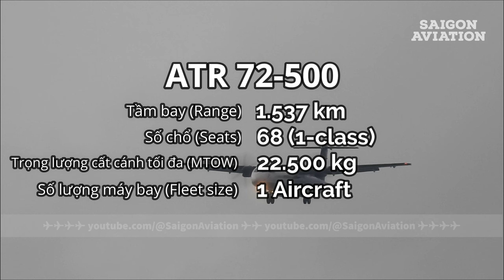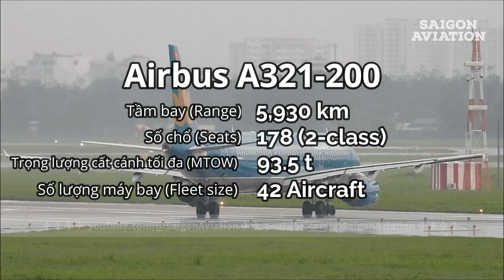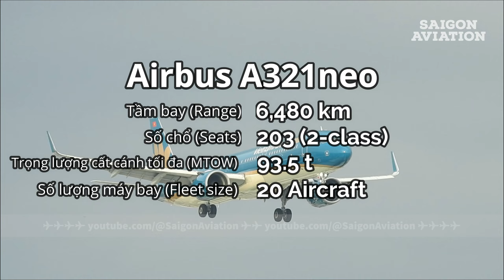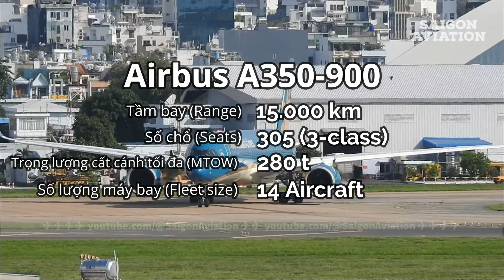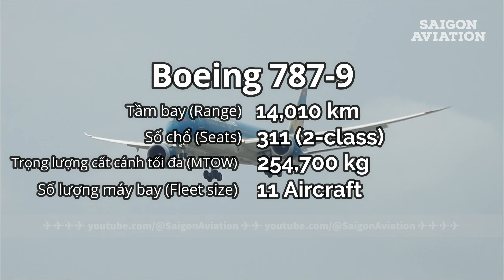Tổng hợp các dòng máy bay đang khai thác bởi Vietnam Airlines | Saigon Aviation #480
Video này xin mời các bạn cùng ngắm những dòng máy bay đang khai thác bởi Vietnam Airlines.
Timestamps:
00:00 - Giới thiệu
02:40 - Thông tin về đội bay của Vietnam Airlines
03:37 - ATR 72-500 | Vietnam Airlines | REG: VN-B220
05:07 - Airbus A320neo | Vietnam Airlines | REG: VN-A513
06:05 - Airbus A321-200 | Vietnam Airlines | REG: VN-A602
07:11 - Airbus A321neo | Vietnam Airlines | REG: VN-A503
07:59 - Airbus A350-900 | Vietnam Airlines | REG: VN-A887
09:21 - Boeing 787-9 | Vietnam Airlines | REG: VN-A869
10:36 - Boeing 787-10 | Vietnam Airlines | REG: VN-A879